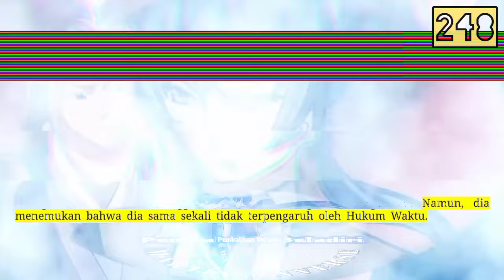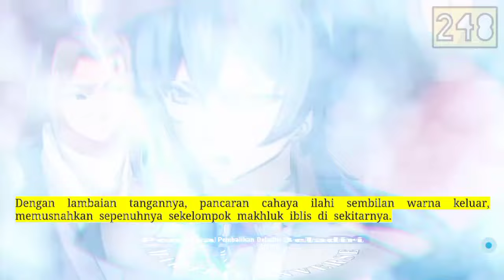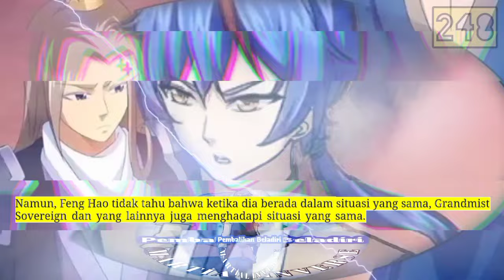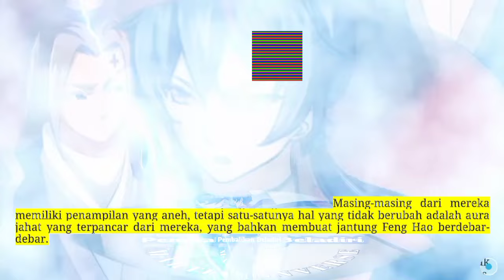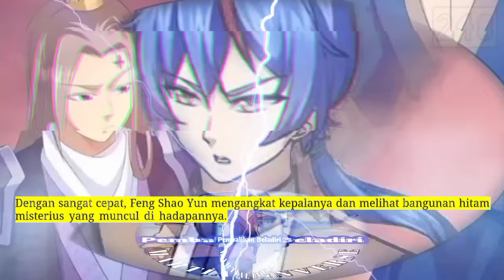Pembalikan Beladiri season 248